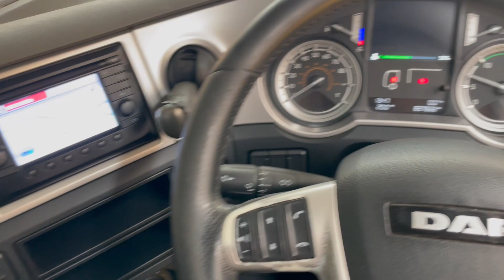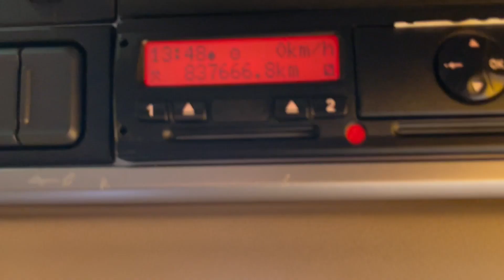New In Stocklist For Sale: DAF FTP XF106 510 *EURO 6* 6X2 TRACTOR UNIT – 2015 – HX65 YEK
DAF XF New Generation Twin Sleeper Cab
3 Stage Engine Brake
ZF 16 Speed Manual Synchromesh Gearbox
Air Suspended Light Weight Midlifting Axle
Alloy Wheels Fitted To Front And Rear Axles
External Sunvisor
Front Bumper Spot Lights
Electric Sunroof
Air Conditioning (Not Tested)
Underbunk Fridge
RDS Radio/CD Player/Sat Nav
Automatic Emergency Braking System (AEBS)
Lane Departure Warning
12v & 24v Auxiliary Power Sockets
Cruise Control
Plated Weight: 44,000 KGS
Design Weight:  44,000 KGS
Mileage: 837,666 Kms
Tested Until End: May 2024
Registration Number: HX65YEK
Spec Number: 32389